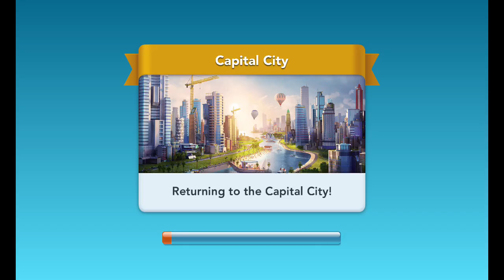SimCity BuildIt 484 - River Town - on Helio G99 and Mali-G57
Friend Code: RNQTC6

P/s - Please bring Subway mass transit like in SimCity 3000
P/p/s - Do not implement too many currencies like simoleons, neo simoleons, green money, regional currency, and now mass transit currency.

Build your own beautiful bustling city where your citizens thrive. Play now.

Available now on iOS and Android for free. Developed by TrackTwenty and published by Electronic Arts

Copyright SimCity BuildIt, Electronic Arts